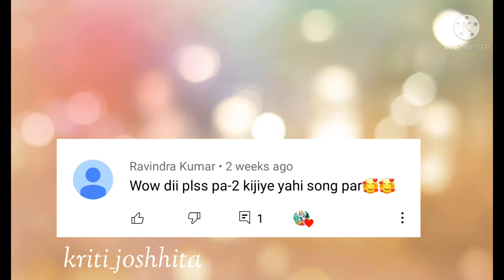shivangi joshi pics combination with teddy bear🐻 pa-2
hyy my all butterflies🦋
WLCM BACK TO MY CHENNEL
i,m kriti☺
THIS VIDEO IS VRY REAQUSTED🙏🏼🙂🤩
so u remember main boli thi ki aagar mere chennel pe 50 subscriber ho jaye to main combination with teddy bear pa-2 banaogi qki aplog ka bahut reaquest aaya tha comments me maine iss video ke last me jisne jisne mujhe comments krke reaquest kiye the un sab ke reaquest video ke last me h pic me 🙂🙂
SO U PLSS SEE 🦋🙂...

AND THANKS FOR WATCHING ND VRY VRY THANK UHH KI MERE CHENNEL PE 55 SUBSCRIBER COMPLETE HO GYE AUR GUYS JLDI HI HMLOG 100 SUBSCRIBER HONGE MAIN VIDEO DAILY UPLOAD KRTI RAHUGI TO HMLOG 100 FAMILY HO JAYEGE 🙂😘😍🙂

AND PLSS GUYS SUPPORT ME GUYS KI HMLOG JLDI SE 100 SUBS FAMILY HO JAYE 🍁🌸🌹😘😍

KRITI🌸
XOXO...🍁